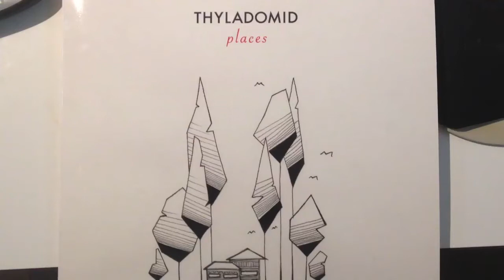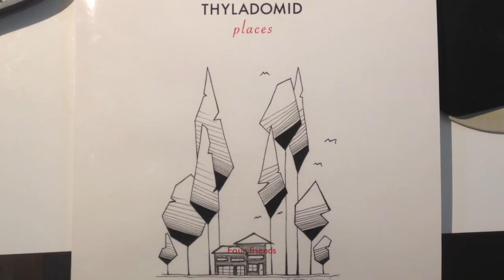Thyladomid - Four Friends (Traum 221)